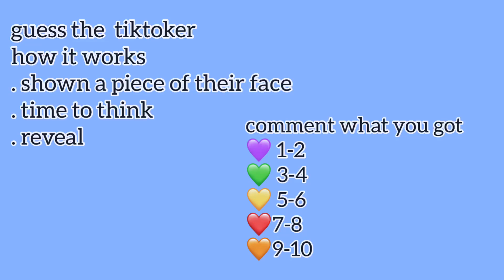Guess the Tiktoker